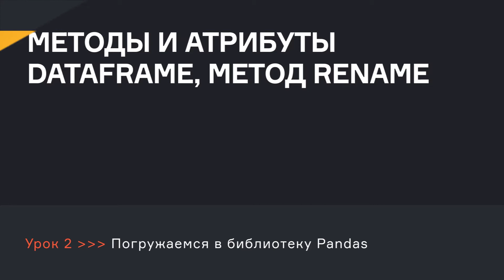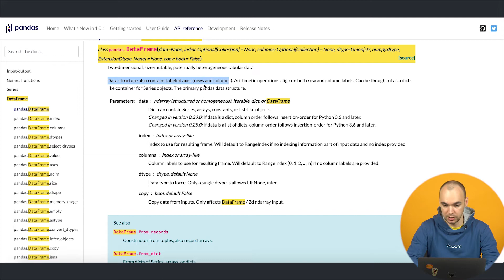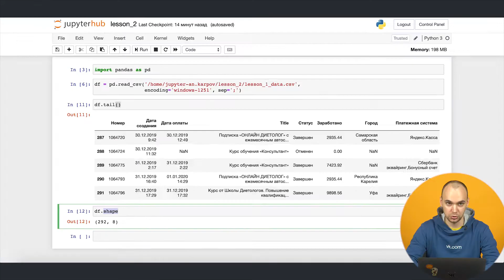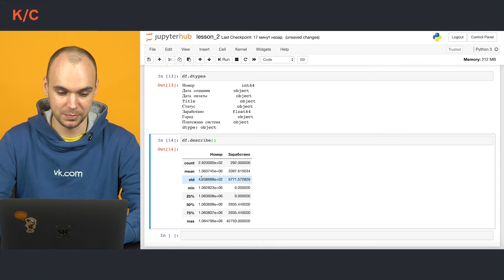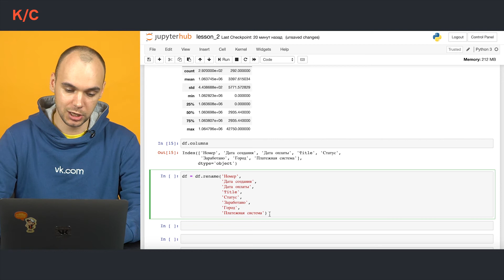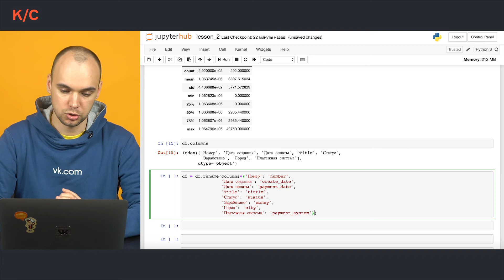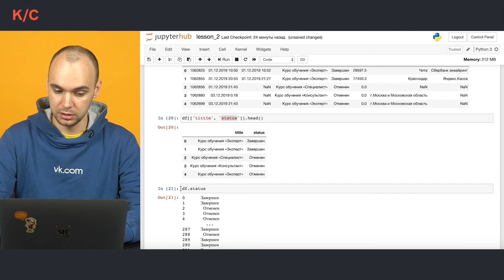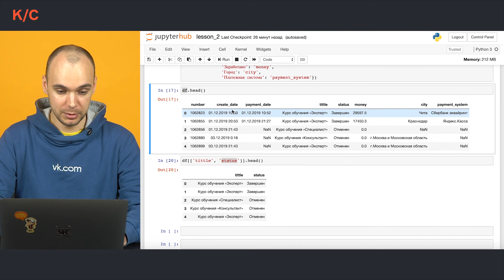Методы и атрибуты DataFrame, метод Rename | Аналитик данных | karpov.courses